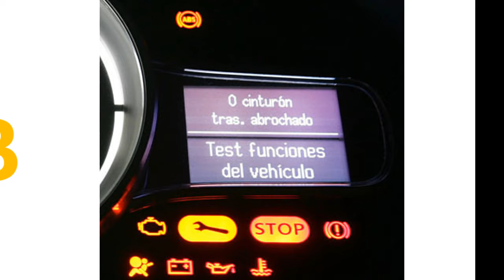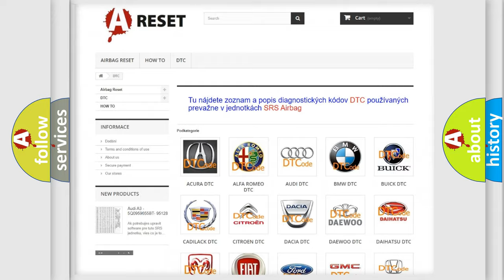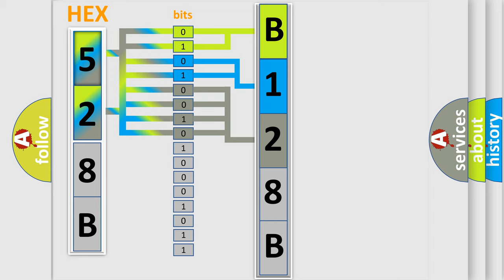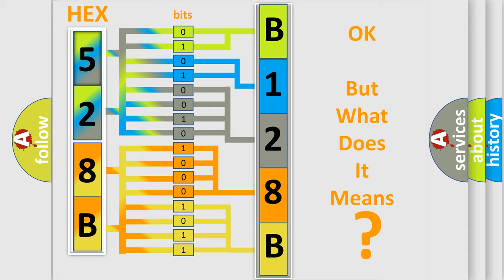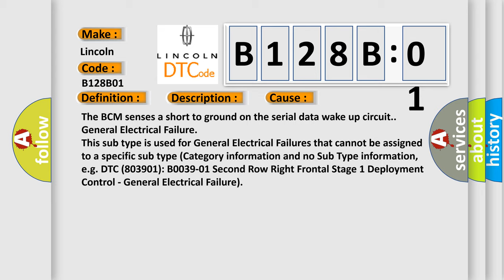DTC Lincoln B128B-01 Short Explanation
Contents:
0:21 Basic DTC analysis according to OBD2 protocol standard.
1:48 Insight into programming
2:58 A diagnostically understandable description of the Diagnostic Trouble Code
3:05 Basic error definition

Make
Lincoln
Code
B128B 01
Definition
High Speed Communication Enable Circuit
Description